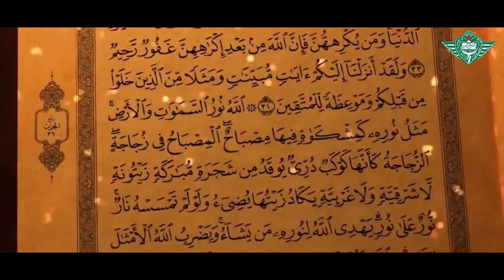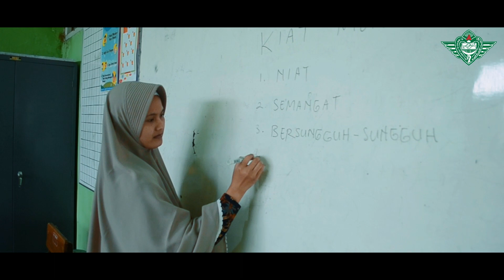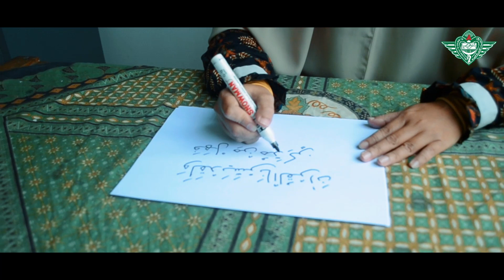Profil Tim Percontohan SD Al Irsyad 01 Purwokerto